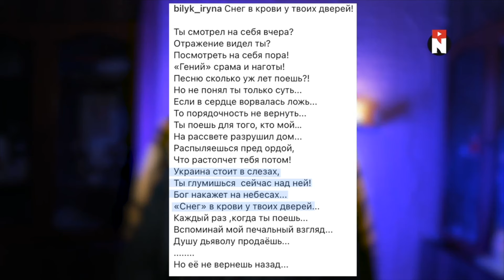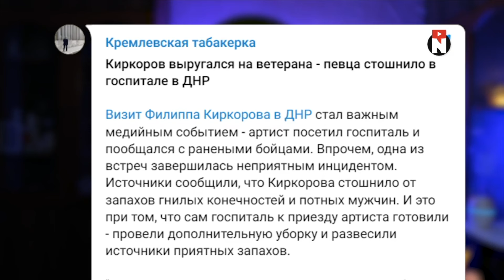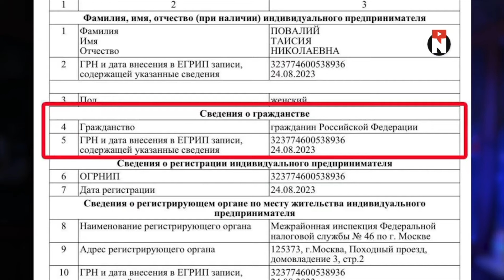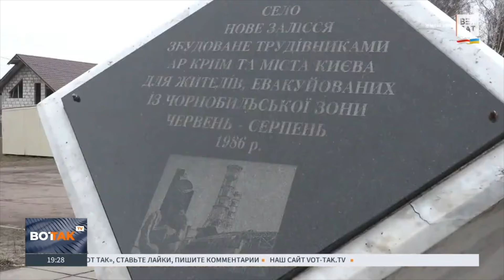Кремлю придется заплатить: США передали Эстонии конфискованные российские активы для помощи Украине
США впервые в истории передали конфискованные российские активы, чтобы направить их в поддержку Украины. Денежные средства перечислят Эстонии. 17 февраля на Мюнхенской конференции по безопасности объявили о переводе 500 тысяч долларов